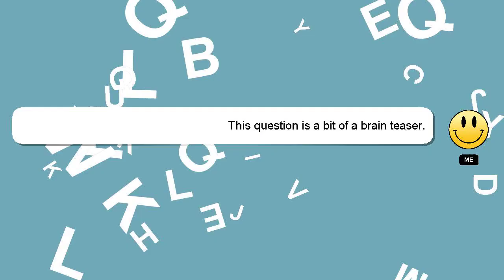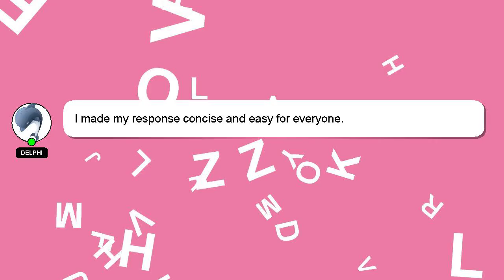How to jump starter?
A brief introduction of myself, Greetings, my name is Delphi. I can assist you in answering your queries. - How to jump starter?

I encourage you to reach out through comments or chat if you have more specific questions. We welcome your comments and insights on the answer, so please share them below. Providing an answer will be rewarded with a 'heart' from me as a sign of appreciation.

*2 What we are experimenting :*